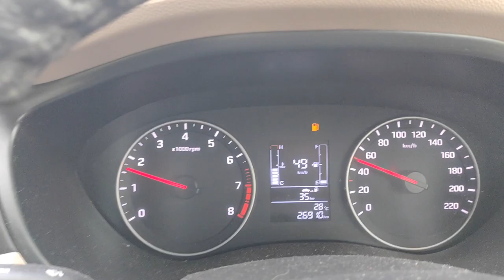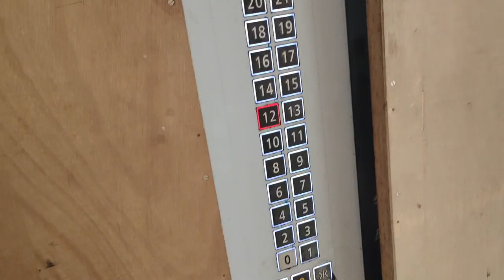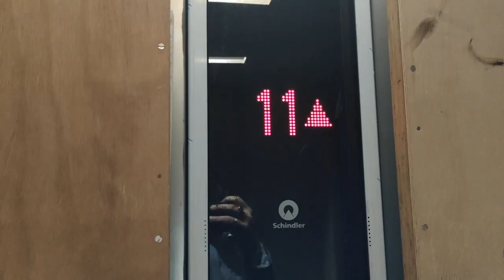Medicine Ka Bottle Niche Phek Diya || Vlog - 619